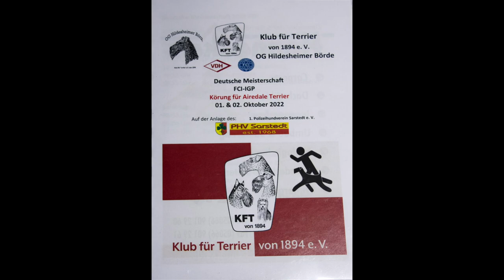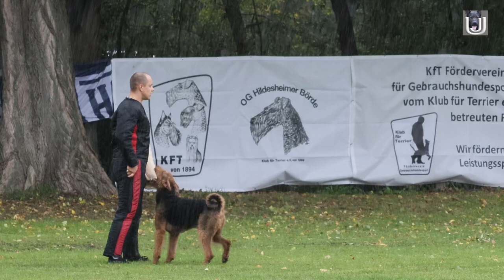Deutsche Meisterschaft der Airedale Terrier 2022 in Sarstedt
Birgit Fitjer mit Norbert von Erikson im Schutzdienst
95 Punkte